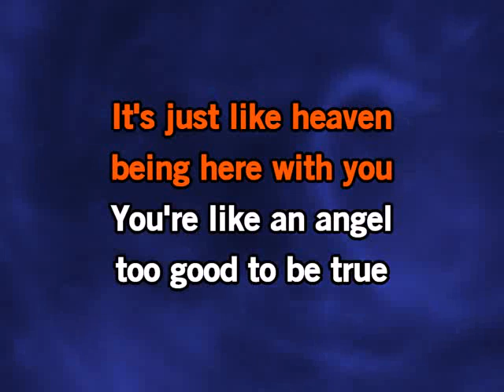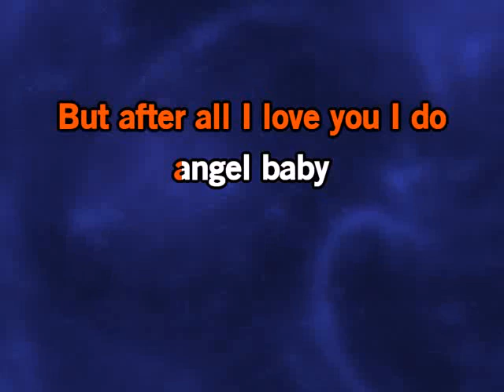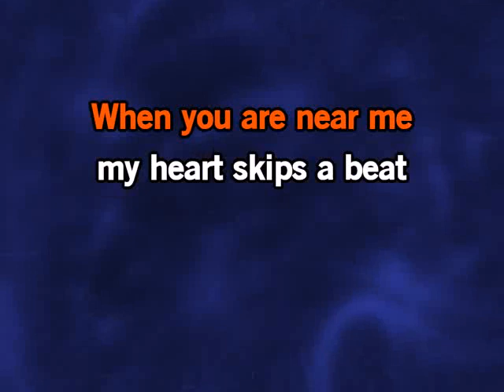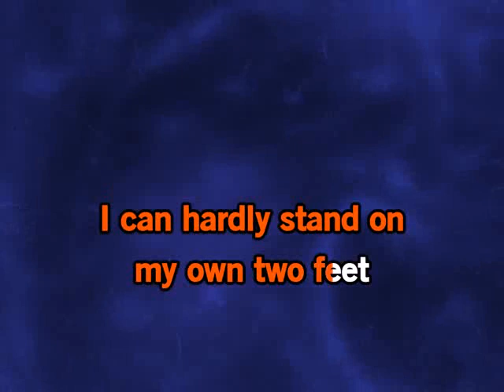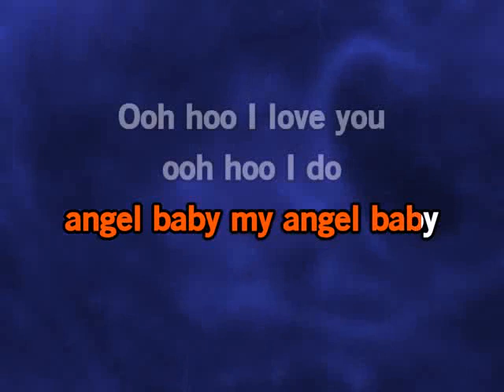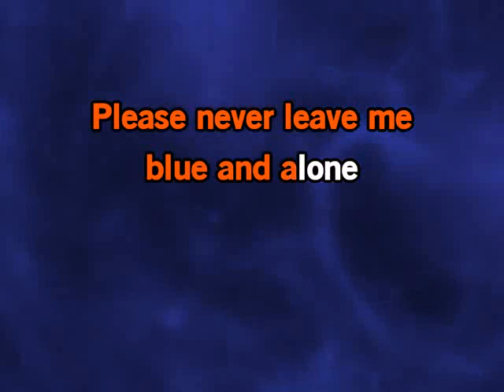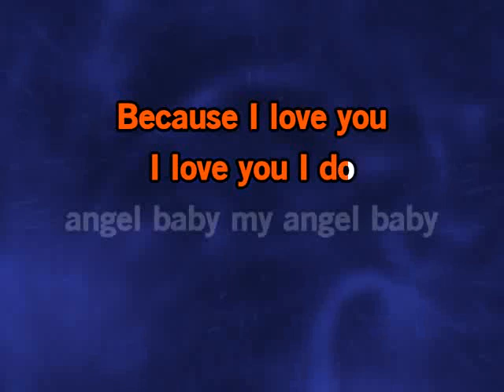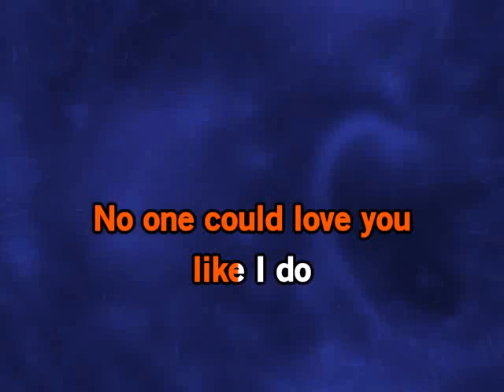(Karaoke) Angel Baby by Rosie & The Originals